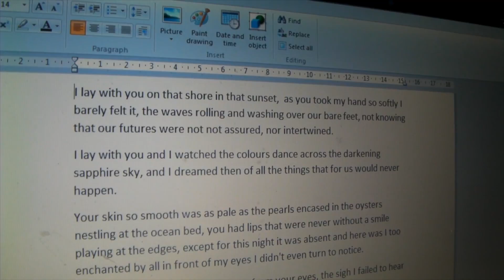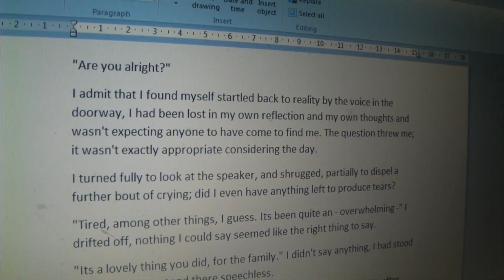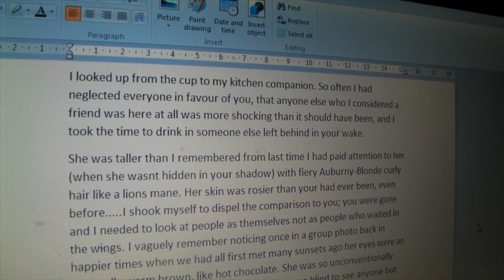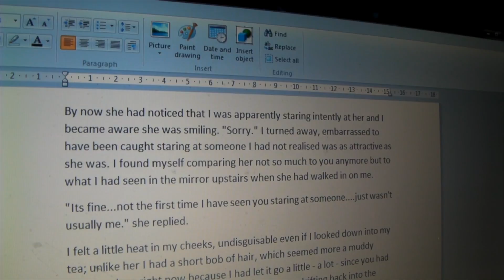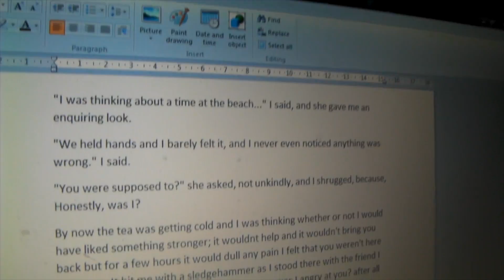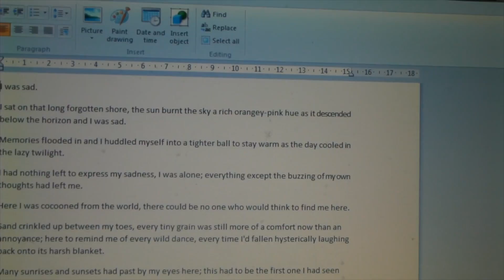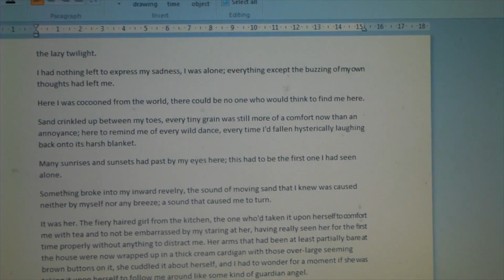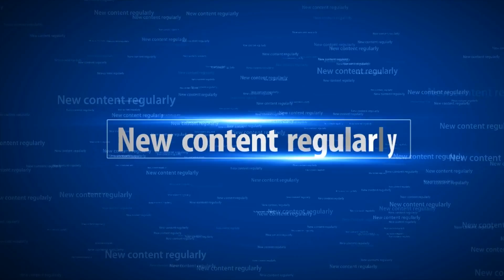Because The Weekend Vlog Doesn't Go Up Until Sunday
Hello, surprise. Yes I did not know I was going to do this either but thought i would have another go at reading something out on camera for you.

Facebook Like Page - Buzzin Vlogs